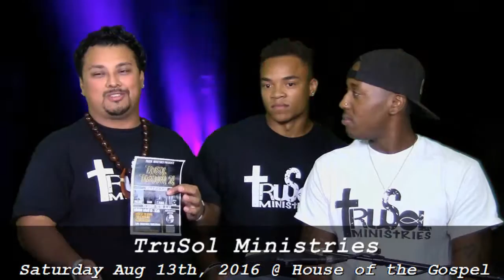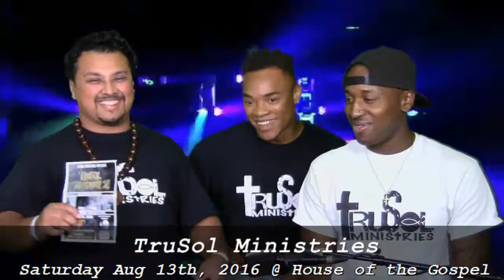TruSol Ministries, TruSol Takeover 2 Saturday Aug 13, 2016 @ House of the Gospel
TruSol Ministries
Spitz Da Flame, Saan, 2Bee
TruSol Takeover 2 Saturday Aug 13, 2016 @ House of the Gospel
Facebook.com/TruSol559